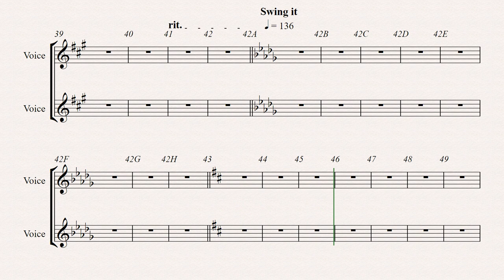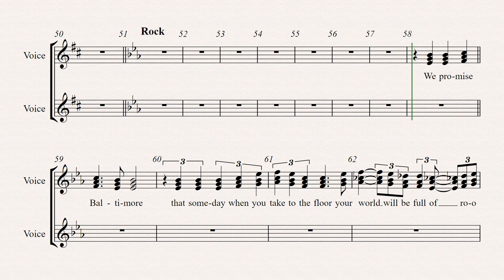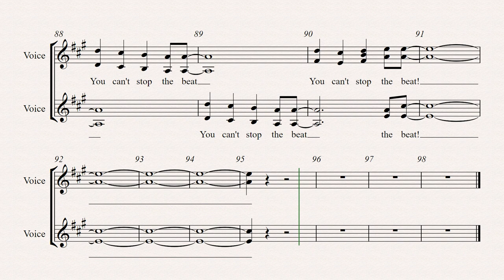Hairspray - 24 - Bows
Song 24 - Bows
Lyrics by Marc Shaiman Scott Wittman
Arranged by Garry Anderson